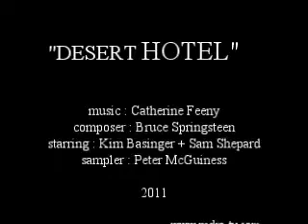" DESERT HOTEL "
Mashup music-video featuring Catherine Feeny____"I'm on Fire" by Bruce Springsteen and starring Kim Basinger and Sam Shepard.